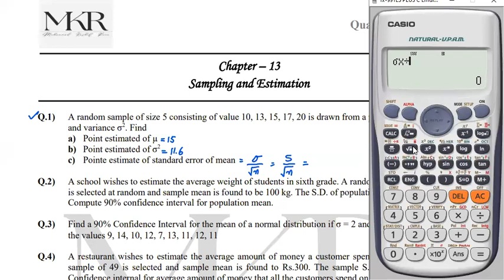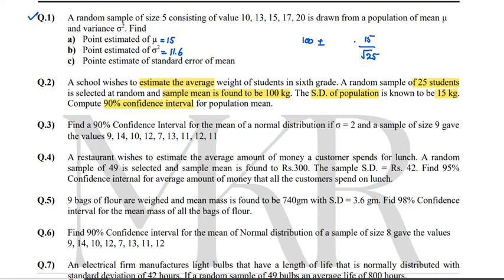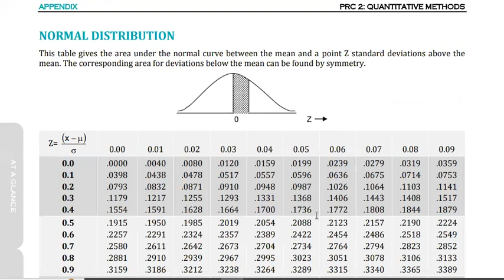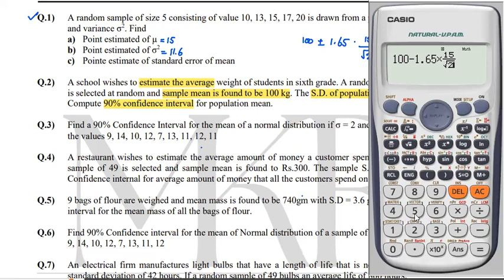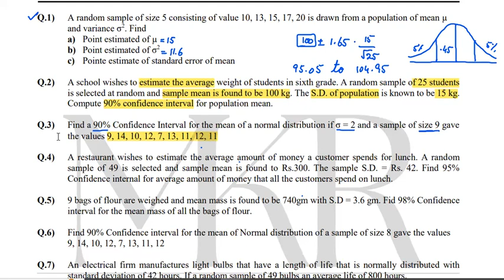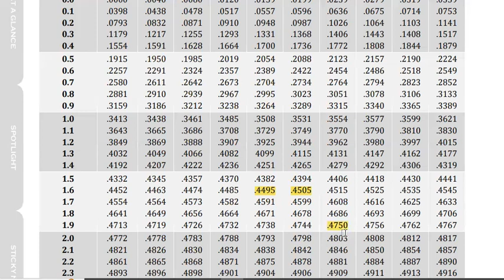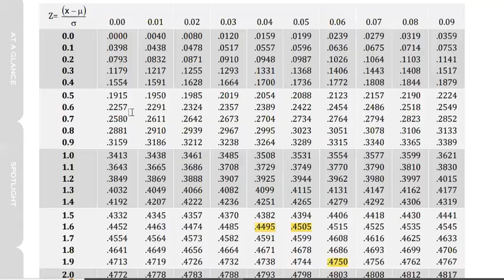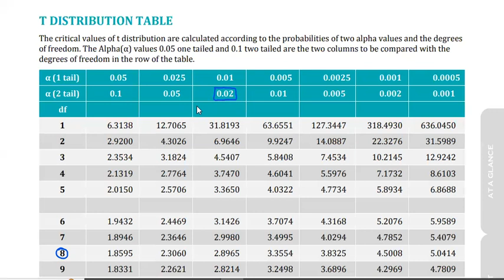Lecture - 3: Ch. 13 Sampling and Sampling Distribution l Estimation